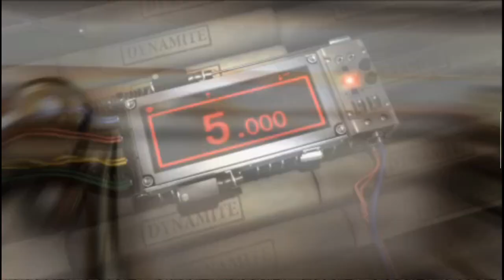Tekken 6 Steve story arcade